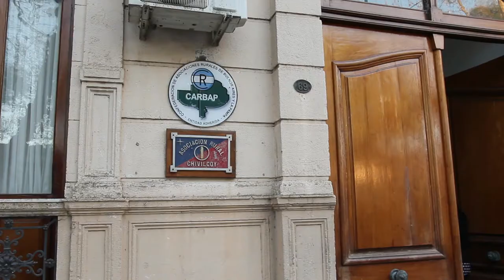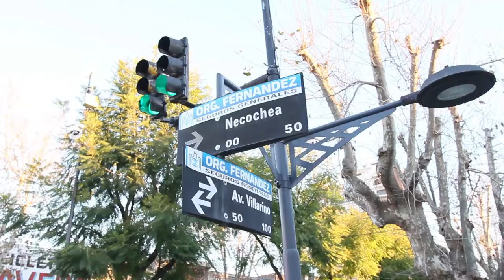Acompañamos la experiencia del proyecto productivo de la Cooperativa Eco Huerta en Chivicoy.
Ciudad de Chivilcoy Provincia de Buenos Aires.

Recorrimos la experiencia de un  proyecto productivo muy valioso. Se trata de la Cooperativa Eco Huerta.

Es una propuesta recientemente aprobada en el marco del Programa de Inserción Económica de las Productoras y Productores Familiares del Norte Argentino PROCANOR. Se inscribe dentro de las iniciativas impulsadas por el Consejo Económico y Social denominada la “Argentina Armónica”
Este proyecto es fruto de la articulación entre la Secretaría de Agricultura Familiar, Campesina e Indígena, la RITEP (la Red de Intercambio Técnico con la Economía Popular), el INTA (Instituto Nacional de Tecnología Agropecuaria), la DIPROSE (Dirección General de Programas y Proyectos Sectoriales y Especiales) y el Municipio de Chivilcoy.

Es fundamental articular acciones entre el Estado Nacional, los estados Provinciales, los Municipios y las organizaciones sociales. Trabajamos en ello y por eso estamos caminando y conversando en los territorios junto a Luciano Guichet, Director Nacional de Fortalecimiento Productivo y Rodolfo González Greco, Director de Planificación y Articulación de Políticas de la Agricultura Familiar.
En La Ciudad de Chivilcoy nos recibieron Natalia Giorgetti @nataliagiorgetti , Secretaria de Desarrollo Social, Juan Ignacio Curcio @juan_curcio_ , Director de Producción y Empleo, Micaela Román @mica.romaan , referente del Movimiento Evita, Andres Rossi @andres__rossi__ , Responsable de CTEP-Chivilcoy, Alfredo Simone @fredy.simone , Presidente de la Cámara de Contratistas Rurales y Nicolás Ciluzzo, de la Asociación de Ingenieros Agrónomos Chivilcoy y Alberti.